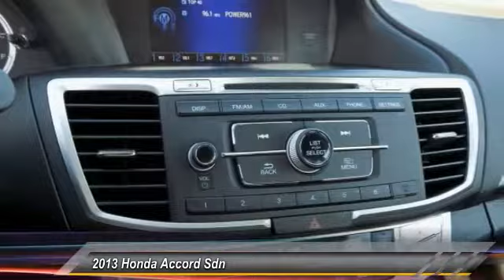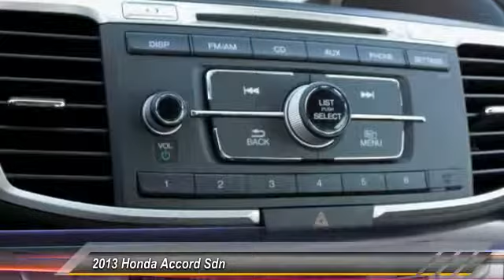2013 Honda Accord Sdn Athens Georgia 00PA1003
2013 Honda Accord Sdn LX

Hyundai of Athens
4160 Atlanta Hwy, Athens, GA 30606

2013 Honda Accord GrayCVT Cloth. Odometer is 30932 miles below market average! 36/27 Highway/City MPG**Awards:* Car and Driver 10 Best Cars * 2013 IIHS Top Safety Pick * ALG Best Residual Value * 2013 KBB.com Best Resale Value Awards * 2013 KBB.com 10 Best Family Cars * 2013 KBB.com 10 Best New Sedans Under $25,000 * 2013 KBB.com Brand Image Awards2016 Kelley Blue Book Brand Image Awards are based on the Brand Watch(tm) study from Kelley Blue Book Market Intelligence. Award calculated among non-luxury shoppers. Kelley Blue Book is a registered trademark of Kelley Blue Book Co., Inc.Car and Driver, January 2017. We have a strong and committed sales staff with many years of experience satisfying our customers' needs. Feel free to browse our inventory online, request more information about vehicles, set up a test drive or inquire about financing!